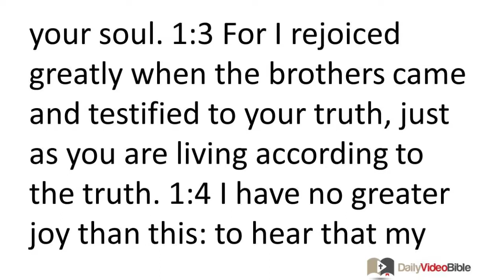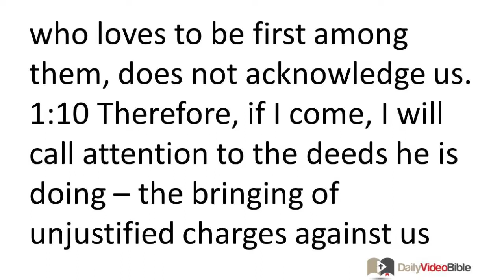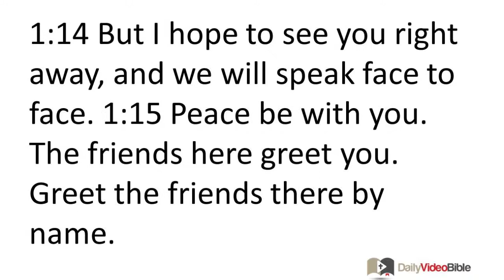November 10 3 John 1 New Testament for the Daily Video Bible DVB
3 John 1:1-15 - Introduction and Thanksgiving
 1:1 From the elder, to Gaius my dear brother, whom I love in truth. 1:2 Dear friend, I pray that all may go well with you and that you may be in good health, just as it is well with your soul. 1:3 For I rejoiced greatly when the brothers came and testified to your truth, just as you are living according to the truth.
 1:4 I have no greater joy than this: to hear that my children are living according to the truth.
The Charge to Gaius
 1:5 Dear friend, you demonstrate faithfulness by whatever you do for the brothers (even though they are strangers). 1:6 They have testified to your love before the church. You will do well to send them on their way in a manner worthy of God. 1:7 For they have gone forth on behalf of "The Name," accepting nothing from the pagans. 1:8 Therefore we ought to support such people, so that we become coworkers in cooperation with the truth.
Diotrephes the Troublemaker
 1:9 I wrote something to the church, but Diotrephes, who loves to be first among them, does not acknowledge us. 1:10 Therefore, if I come, I will call attention to the deeds he is doing -- the bringing of unjustified charges against us with evil words! And not being content with that, he not only refuses to welcome the brothers himself, but hinders the people who want to do so and throws them out of the church! 1:11 Dear friend, do not imitate what is bad but what is good. The one who does good is of God; the one who does what is bad has not seen God.
Worthy Demetrius
 1:12 Demetrius has been testified to by all, even by the truth itself. We also testify to him, and you know that our testimony is true.
Conclusion
1:13 I have many things to write to you, but I do not wish to write to you with pen and ink. 1:14 But I hope to see you right away, and we will speak face to face. 1:15 Peace be with you. The friends here greet you. Greet the friends there by name.